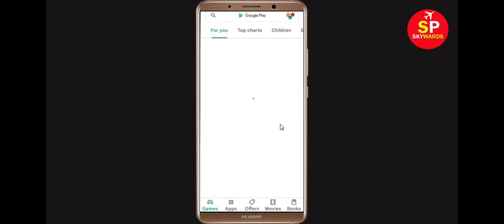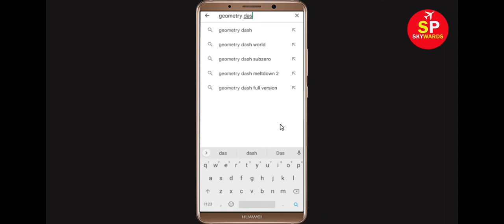Fix Geometry Dash Lite App Not Working Problem | Geometry Dash Lite Not Opening Problem in Android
In this video Tutorial, i will show you How to Fix Geometry Dash Lite App Not Working Problem in Android & Ios Mobile | Geometry Dash Lite Mobile App Not Opening, Fix Geometry Dash Lite App Retry Problem Problem Solved in Android & ios mobile phone. If you are facing same problem in your mobile then it will help you to get rid of this problem.
The procedure to fix Geometry Dash Lite this is generally always the same:-

A).First, go to Settings on your Geometry Dash Lite.

After That Restart Phone and login to Geometry Dash Lite App...